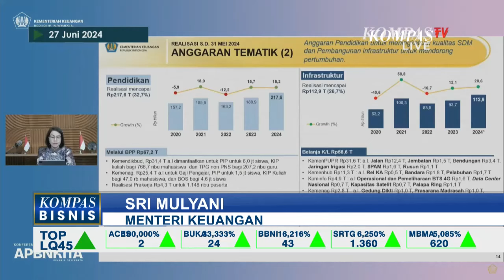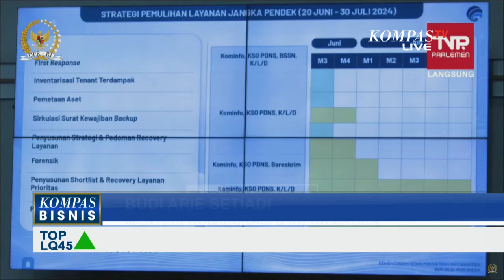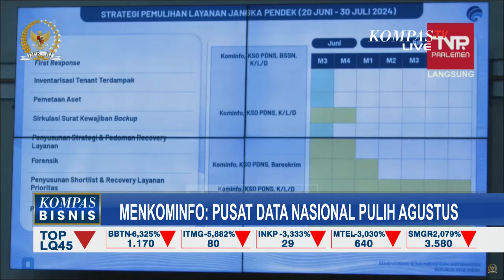PDN Dibangun RP 700 Miliar, Kini Malah Diretas. Apa yang Salah?